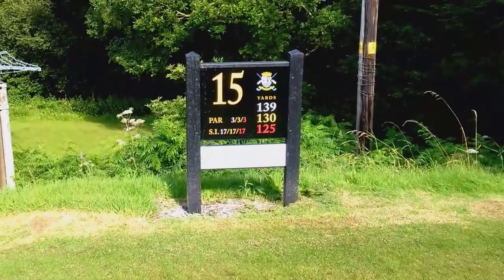The Boys T off @ 15th